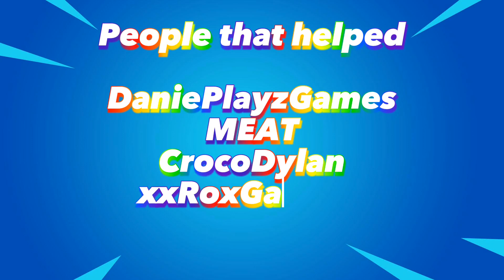Adventurous Royale Rebooted Season 1 - Launch Trailer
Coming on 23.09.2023